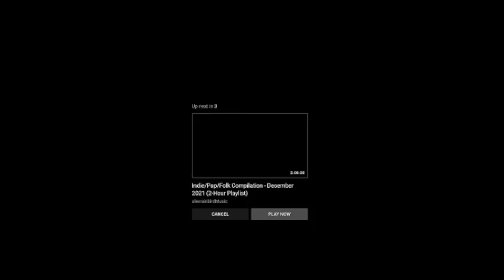SPT - EKSF (Live Brno, 2019)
Everybody knows... in Brno